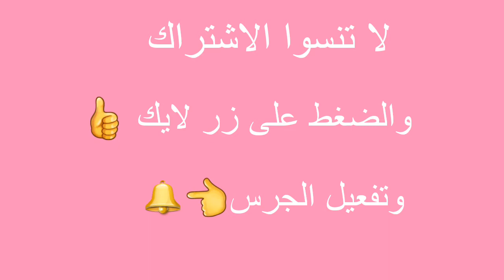🌸لن ترمي قشور البصل بعد اليوم 👈 فوائدها رائعة لشعر 👍🏼 مجربة🌸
وصفات طبيعية 🌸 تعليم الراندة للمبتدءات   🌸طبخ🌸